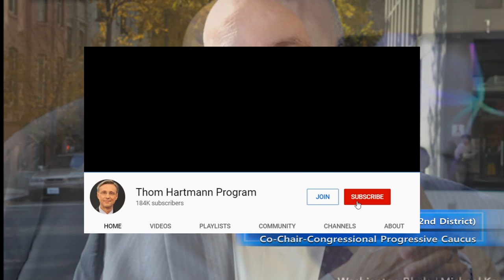Iowa Caucus & Impeachment (w/ Mark Pocan)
Congressman Mark Pocan joins Jefferson Smith to talk impeachment, the Iowa Caucus and more!

Jefferson Smith from XRAY FM joins the program.